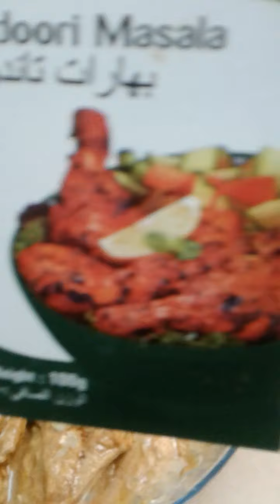Recipes chicken with vegetable oven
Creamy of mushroom soup!